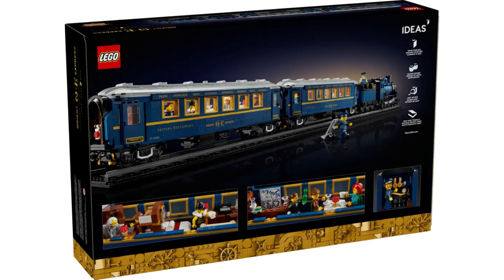LEGO IDEAS 2023 New | The Orient Express Train